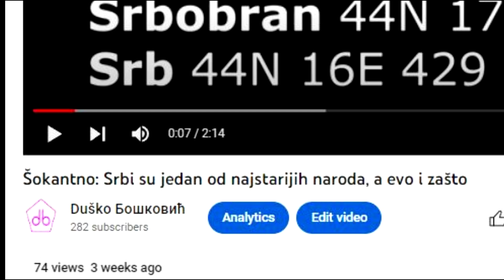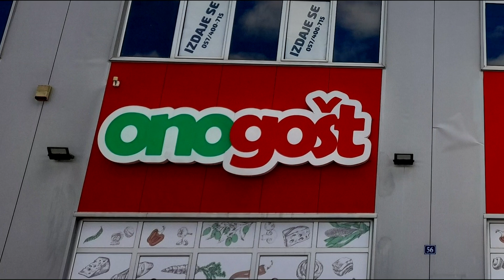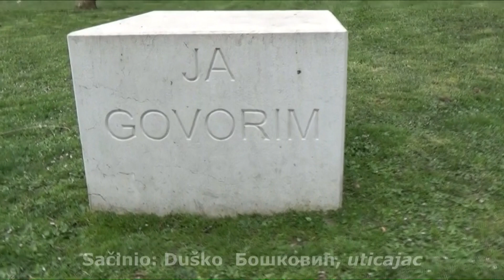Objašnjenje imena mjesta Vogošća, Ljubogošta i Onogošt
Tako vam je to.